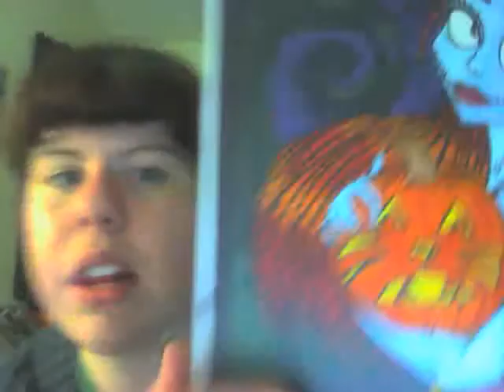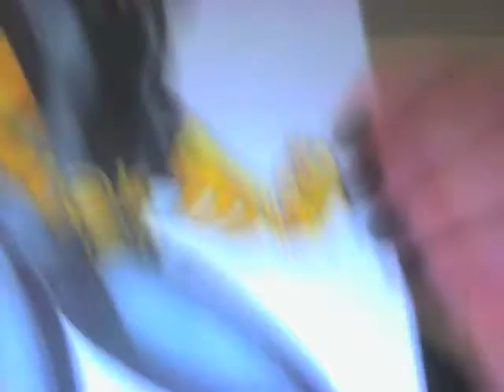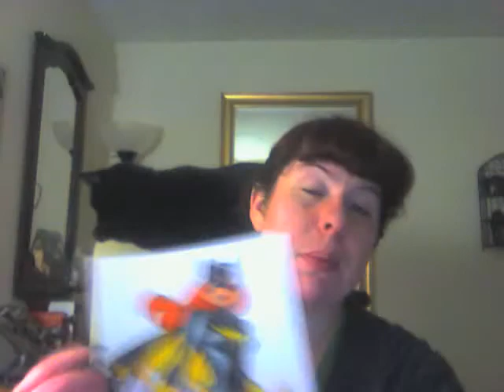Juli Reviews Supplies she uses part 2/5 (Copic Original and Refills)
Me reviewing/ giving my two cents on different papers used for original art and the comics- copic markers the Orignals and their Varius ink refills and WHERE TO BUY! WHY do you let me have a web cam at 0300?!